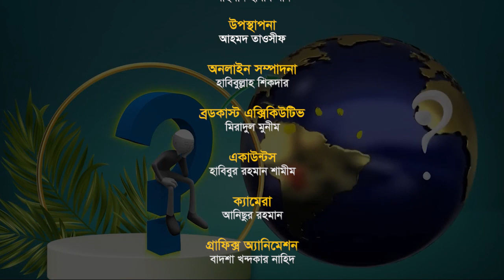শিশুদের প্রশ্নোত্তরমূলক লাইভ | মাথায় কত প্রশ্ন আসে | ড. মোহাম্মদ মতিউল ইসলাম । পর্ব-৮৪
শিশুদের প্রশ্নোত্তরমূলক লাইভ | মাথায় কত প্রশ্ন আসে | পর্ব-৮৪
অতিথি ; ড. মোহাম্মদ মতিউল ইসলাম ।
উপস্থাপনায় : আহমদ তাওসীফ
অংশগ্রহণ : শিফা ইসলাম, মারিয়াম মাশকুরা , ত্বকি তাহমিদ আশরাফ ও এস এম মুবিন